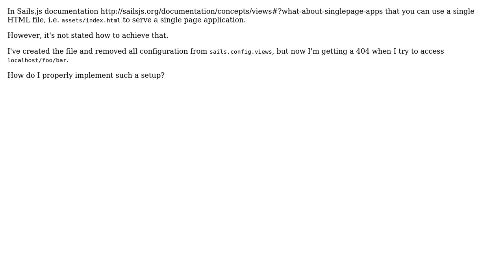Use single HTML file for SPA application in Sails.js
With thanks & praise to God, and with thanks to the many people who have made this project possible! | Content (except music & images) licensed under CC BY-SA | Music | Images & others | With thanks to user Slava Fomin II user MjZac and the Stack Exchange Network Trademarks are property of their respective owners. You are responsible for your own actions.